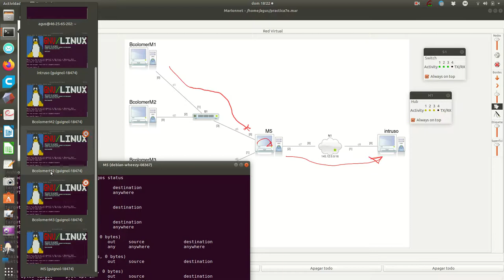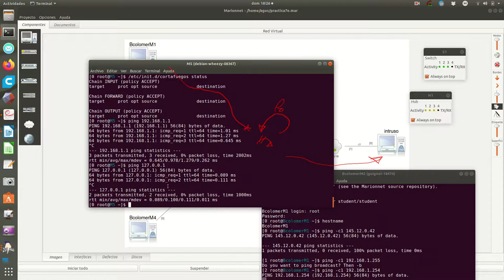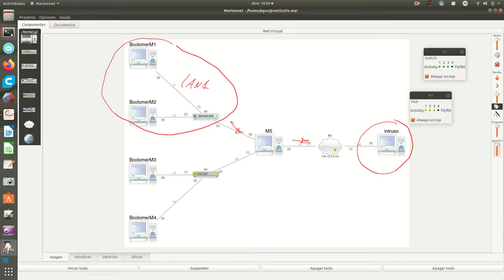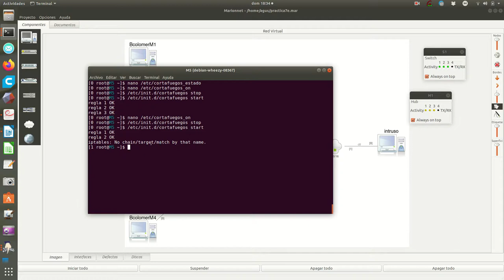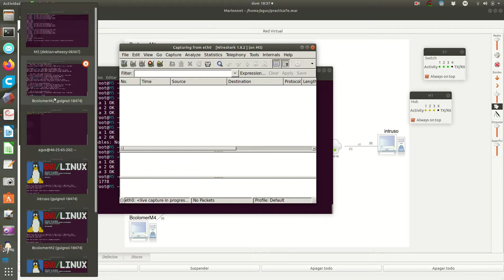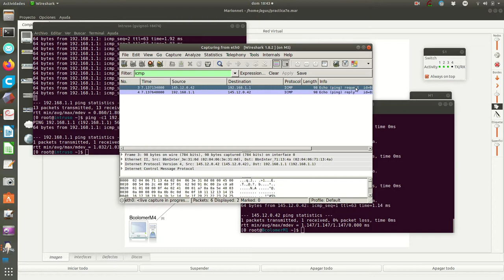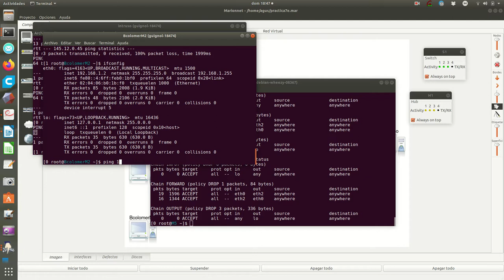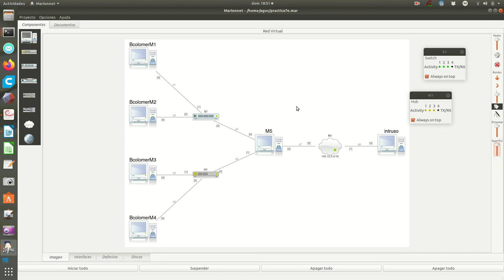marionnet7 8 s3b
Explicación de las reglas iptables. Primeros ejemplos en la tabla filter.